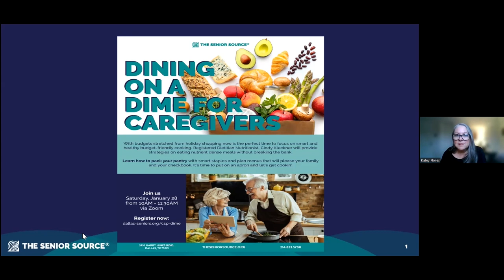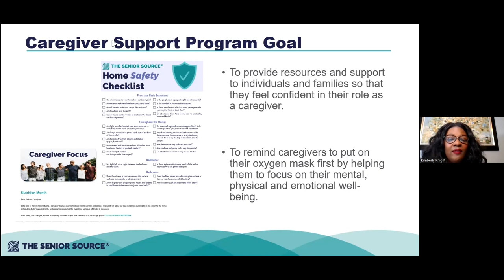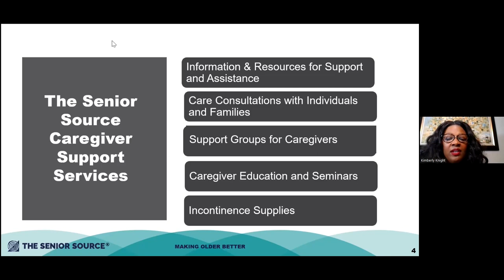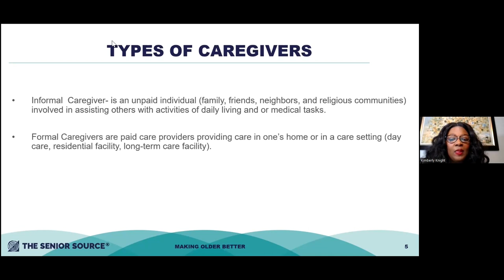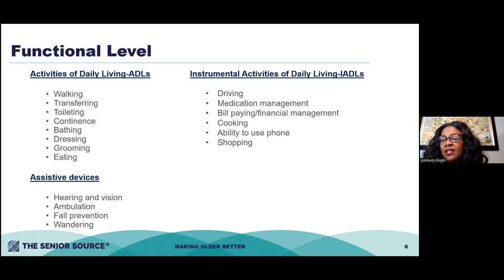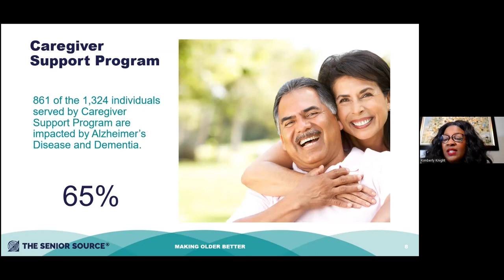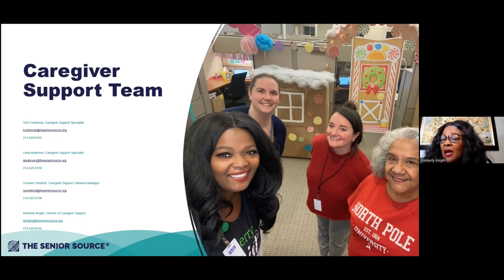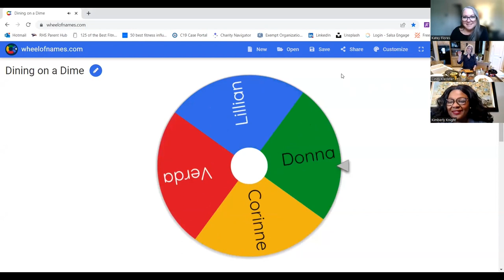Dining on a Dime For Caregivers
Caregiver Support : Dining on a Dime
Featuring Cindy Kleckner